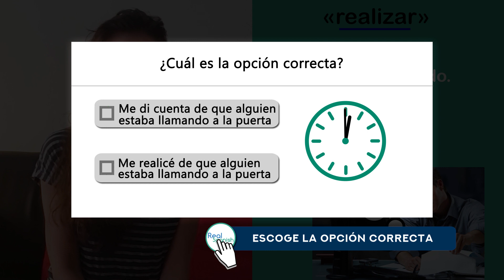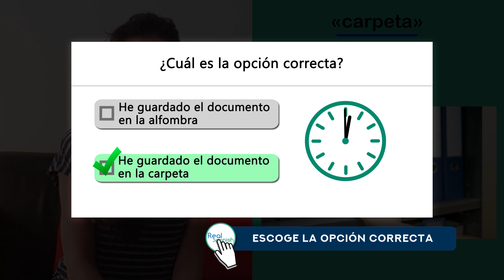Falsos amigos 2: Watch out for these 5 false friends in English and Spanish!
Virginia explains 5 more “false friends” (words that have the same Latin roots but nowadays have different meanings).
library/librería
realize/realizar
large/largo
carpet/carpeta
nude/el nudo

– If you just want to listen to the audio, you can find it
– Since this is a language–learning video, we recommend viewing it more than once.

Real Spanish: online Spanish courses and mini–lessons for people who are serious about improving their Spanish.

Virginia explica 5 falsos amigos más (palabras que son parecidas pero cuyos significados son diferentes):
library/librería
realize/realizar
large/largo
carpet/carpeta
nude/el nudo

– Este vídeo no lleva subtítulos, pero puedes conseguir la transcripción, en inglés o en español, en nuestro blog
– Ya que este vídeo es para aprender una lengua, recomendamos que lo veas más de una vez.

Real Spanish: cursos y mini–lecciones online para quienes se toman en serio mejorar su español